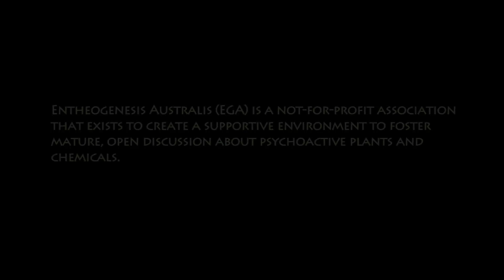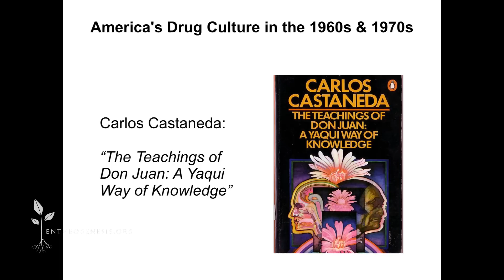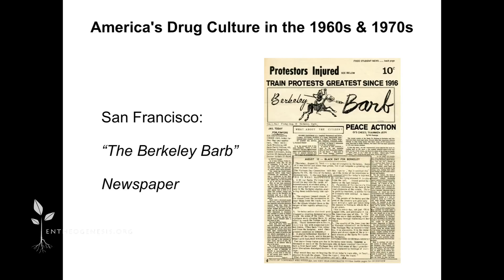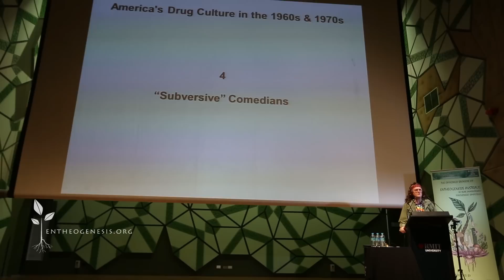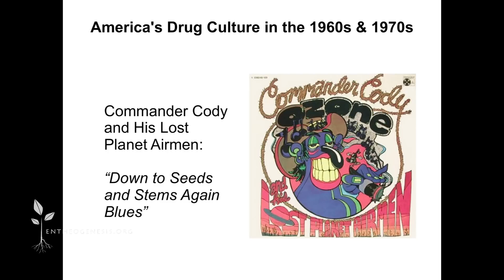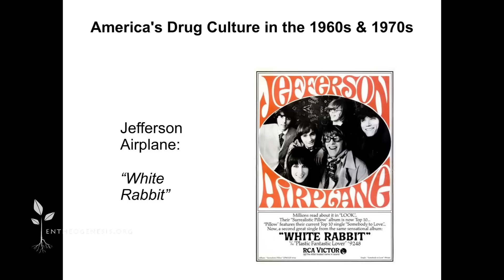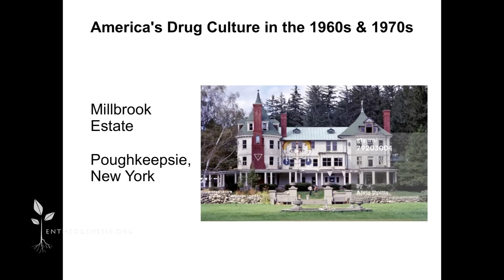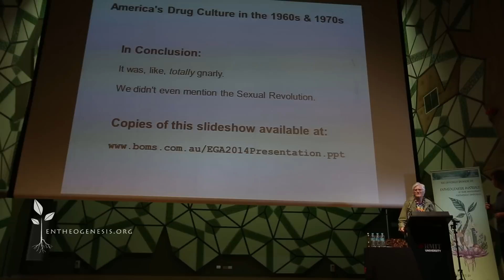Carl Tunein - America's Drug Culture in the 60s and 70s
About: In Western nations and beyond, during the era of the Baby Boomer generation, an astonishing variety of new recreational drugs rapidly spread into the minds of young adults and the intelligentsia. This contributed significantly to a “social paradigm shift” of the relationship between individuals and their society. “America's Drug Culture in the 60s and 70s” is a rapid-fire ten-minute presentation of the key examples from things that significantly formed and defined America's drug-taking culture during its heydays in the 60s and 70s. These joyous nostalgic reminiscences will highlight: Books and Booklets, Newspapers and Magazines, Comic Books, Comedians, Music, Films & Shows, Places, Events, and Devices & Supplies.

Bio: Carl was born and raised in Los Angeles, one of the “coolest” places on earth at the time, and reached adolescence around the peak of the “hippie” era. He immersed himself fully in the zeitgeist (which included radical evolutions in sex, music, fashion, and drugs) and strove to reach expert status in two of those fields. (Note: He has lousy taste in clothes & furnishings, and can't play any musical instruments.) Carl has worked in a wide range of fields (from business general management to military intelligence), and has six tertiary-level qualifications (from public policy to surgical theatre nursing). His hobbies include doomsday prepping, polyfidelity, ethnobotany, international relations, and lots of canoodling.

Carl is a co-founder of EGA.